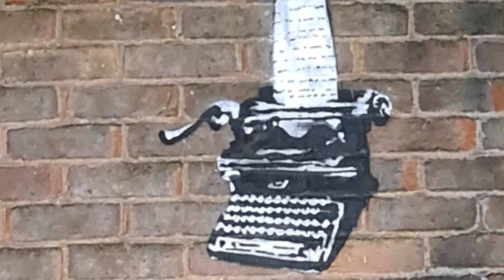Banksy in Reading, England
The great piece of artwork appeared in Reading, England by Banksy.

Ladies and Gentlemen, if you liked this video and wish to support me, you can donate using the PayPal

I am very keen to gather comments from all viewers on the best places to Vlog and places to visit. The world is my oyster. Travel is my passion.

Additional still taken from Unsplash.